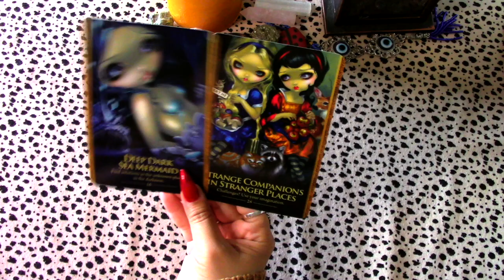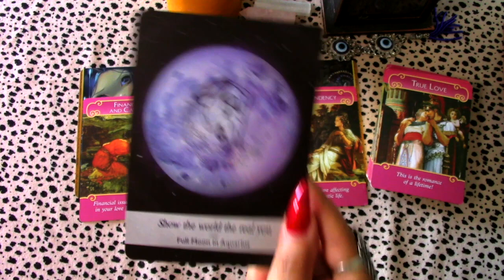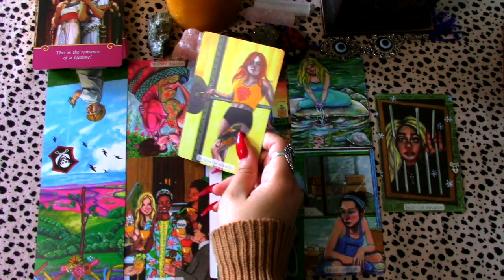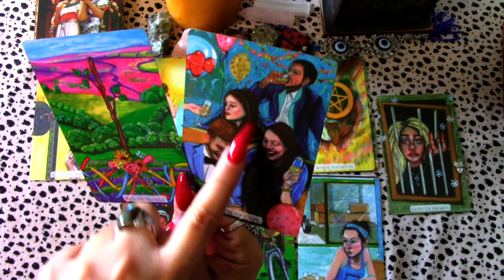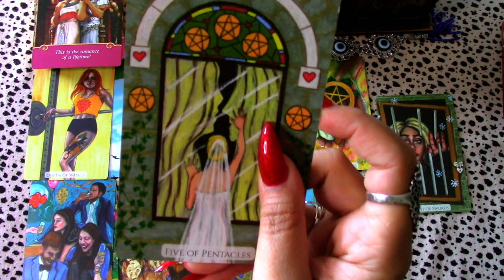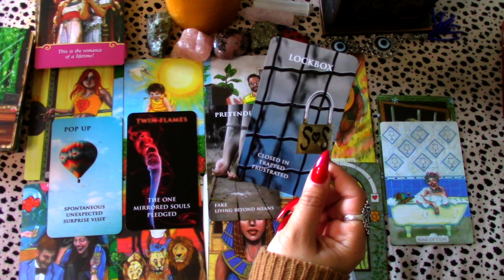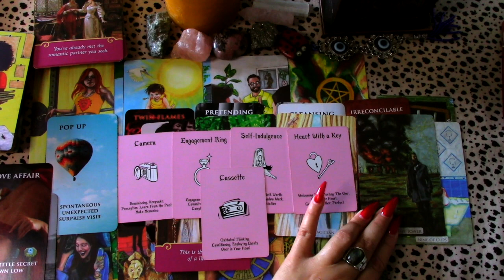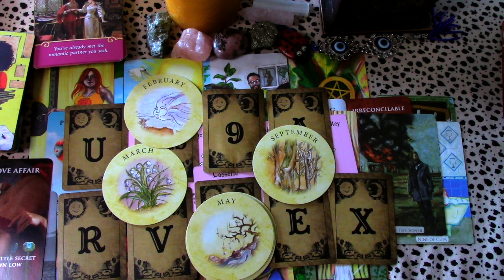😱DM IS RELEASING THE KARMIC IN THE NEW YEAR!✨VENUS RETROGRADE💖TWIN FLAME🔥READING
To book your own personal/twin flame reading with me, go

I am:
Sun: Scorpio
Venus: Libra
Rising: Cancer
Moon: Aquarius

so feel free to check it out.

Charms:
78 Pieces Enamel Letter Charms
SANNIX 220Pcs Assorted Gold Plated Enamel Charms
WOCRAFT 40pcs Inspiration Words Charms

It is a legal requirement that I include a disclaimer on this site. You must be 18 years or older to view this content. Although Tarot Reading is used as a self-counselling tool for spiritual growth and healing I would strongly suggest you seek professional counseling if needed. If you purchase an item from the links provided, a portion of that goes to me! Appreciate your help in keeping my channel going.